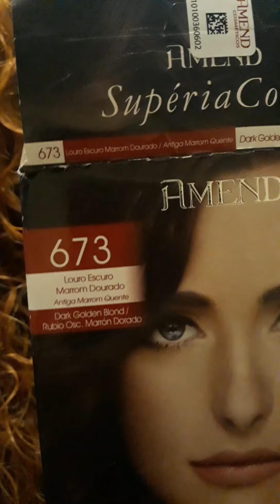Do ruivo ao marrom canela